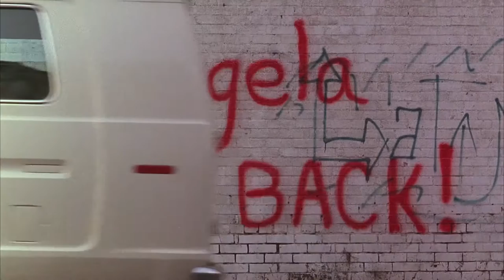Sleepaway Camp III: Teenage Wasteland (1989) - Trailer HD 1080p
Sleepaway Camp III: Teenage Wasteland (also released as Nightmare Vacation III) is a 1989 American black comedy slasher film and the second sequel to Sleepaway Camp (1983). Written by Fritz Gordon and directed by Michael A. Simpson, it stars Pamela Springsteen as Angela, Tracy Griffith, Michael J. Pollard, Mark Oliver and Haynes Brooke. Taking place one year after the events in the previous film, the film again follows the same transgender serial killer, Angela/Peter Baker, targeting teenagers at a summer camp.